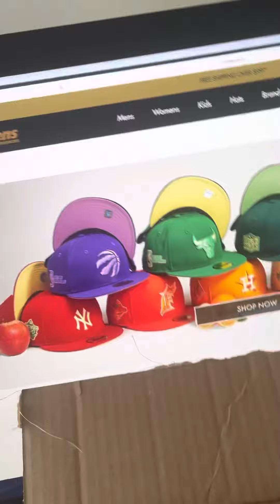Eblens Oreos Orioles Mail Call